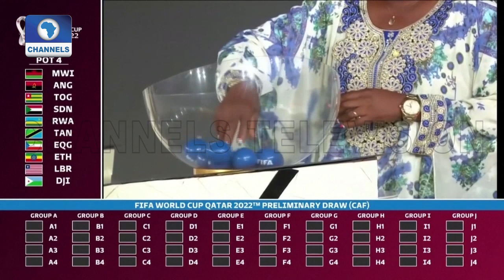Para Power-lifting Issue, ITTF World Team Qualification & Olympics 2020 Update